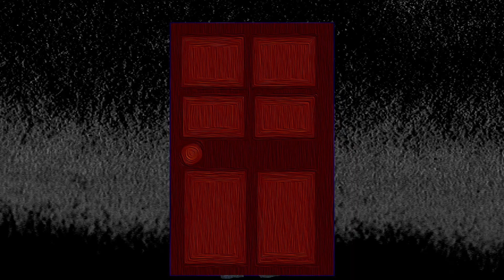Mizzou Student Film Fest - Spring 2017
Had to re-upload this due to an error and me accidentally deleting this without meaning to. This is an animation that I've made during my spare time during the semester. I've been working on it on and off for a few months and I was able to make this within the time being.

I've used the programs: Adobe Photoshop, Adobe After Affects, and Adobe Media Encoder. Most of these images were hand drawn and scanned in to be colored in Photoshop.